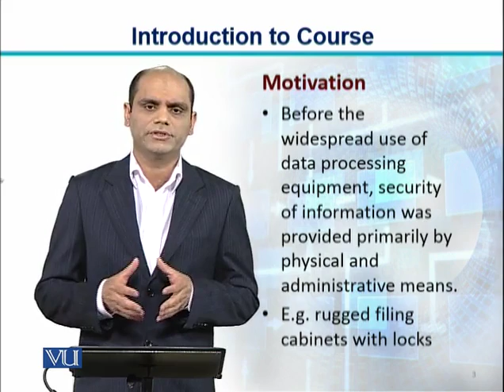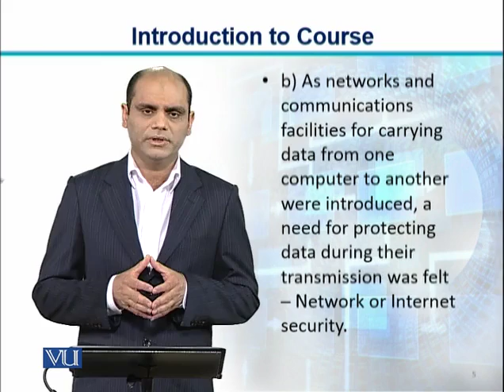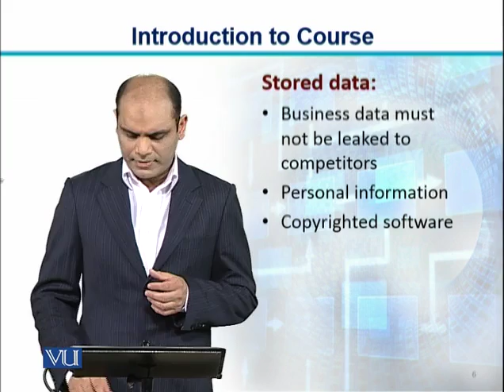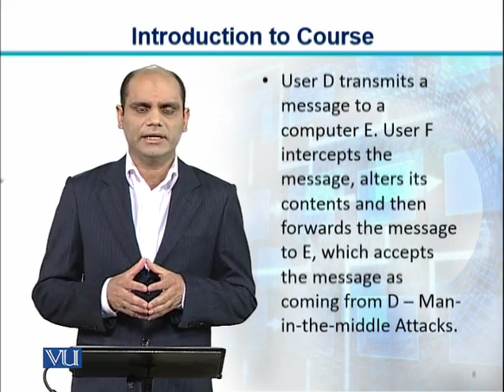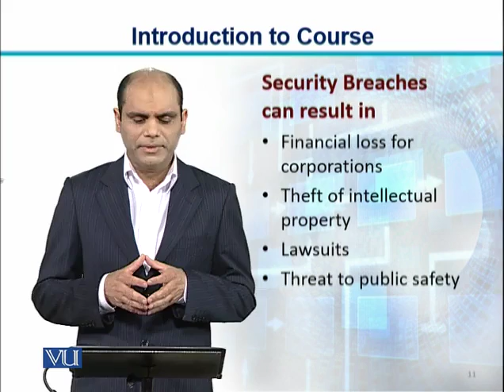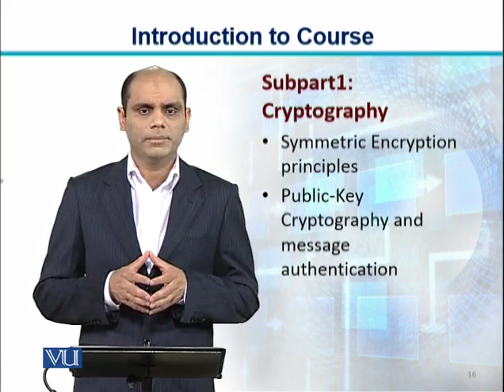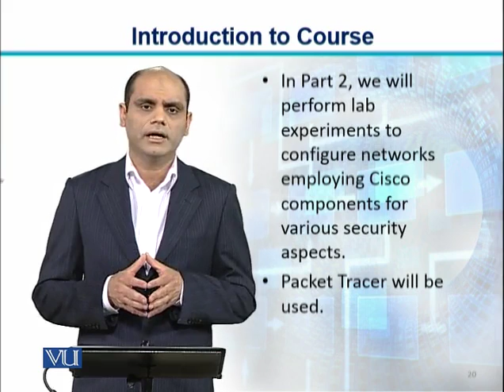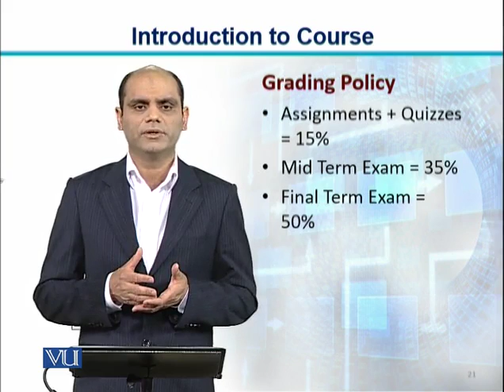CS315_Topic001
CS315 - Network Security
Topic: 01